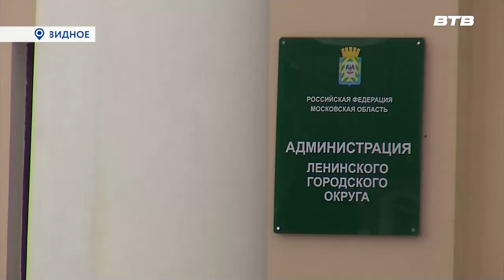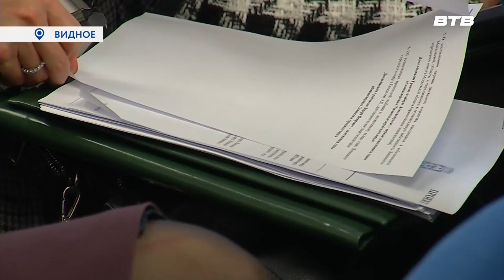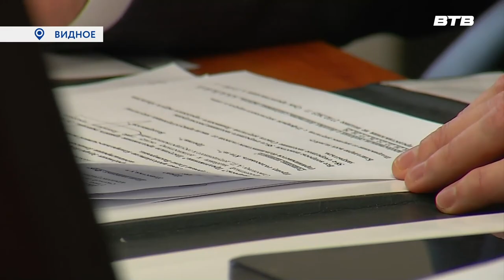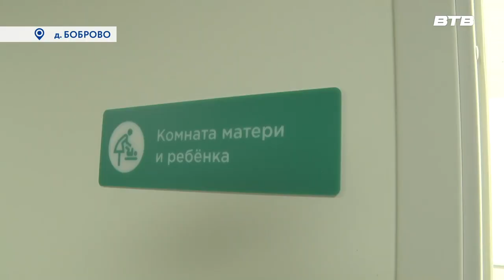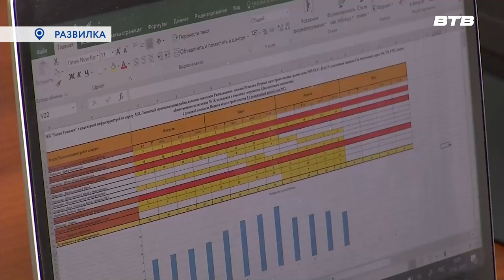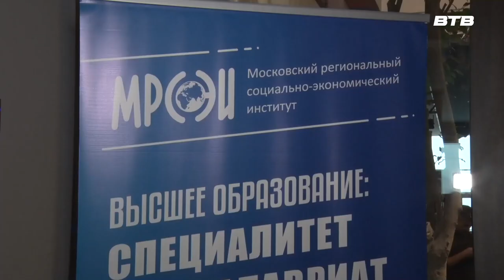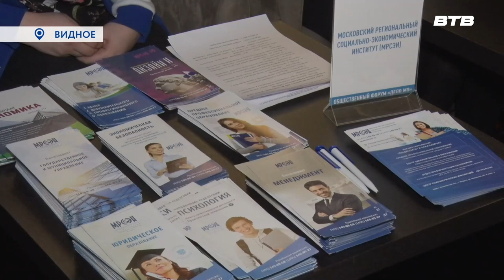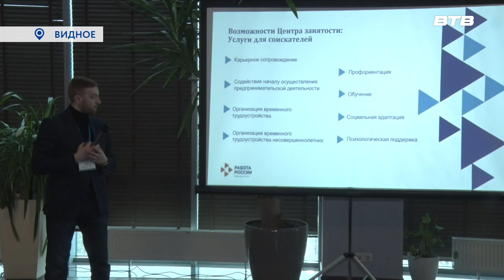Новости телеканала Видное-ТВ (20.02.23 - понедельник)